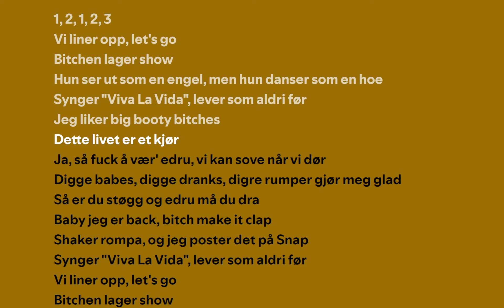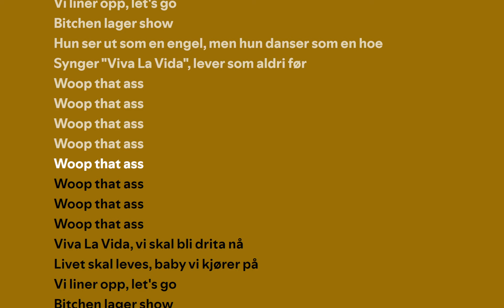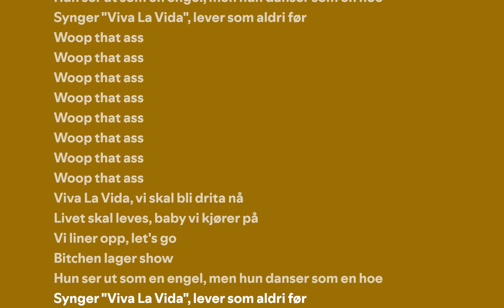Soppgirobygget - Viva La Vida (Lyrics)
All cred går till: @soppgirobyggetmanagement374 @soppgirobygget1472